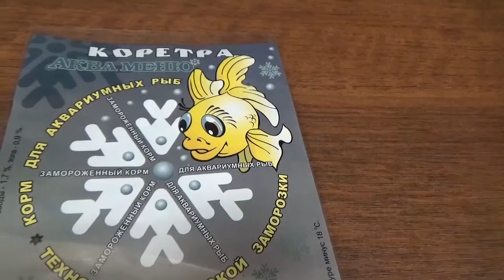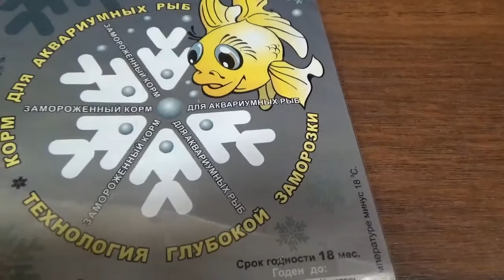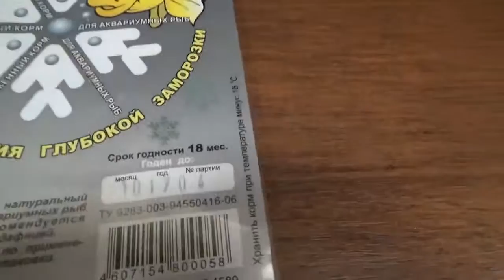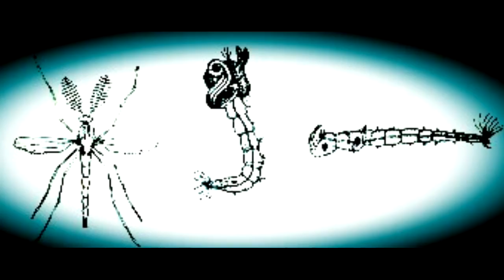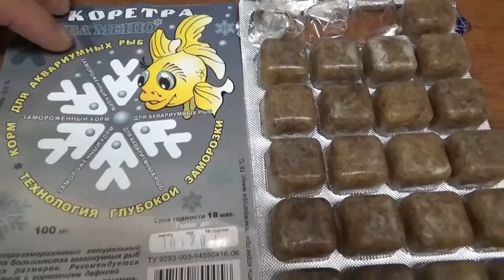Замороженный корм-Коретра. Аква Меню.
webmoney
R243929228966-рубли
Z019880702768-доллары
Номер карты СБЕРБАНК
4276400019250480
Коретра —, род насекомых семейства не кровососущих комаров Chaoborus; по мнению некоторых систематиков, образует вместе с др. близкими родами особое семейство.

Коретра – это отличный корм для аквариумных рыб. В 10% сухого вещества, которое содержится в ней, есть и белок - 41,2%, и жиры – 5,4%, и зола – 4,5%, а также ненасыщенные жирные кислоты, которые усиливают и отвечают, пожалуй, за самую главную из функций – размножение.